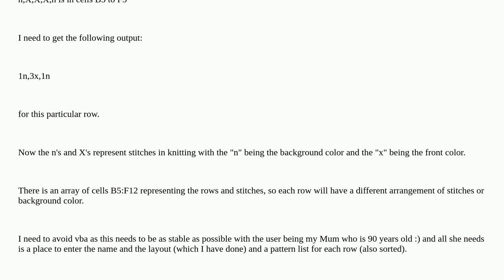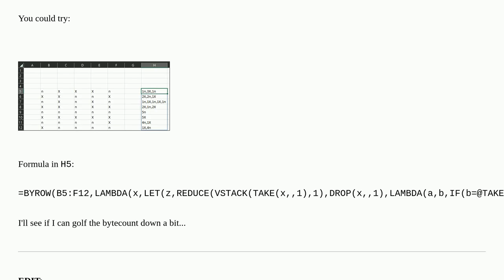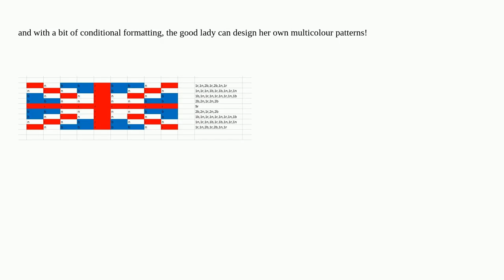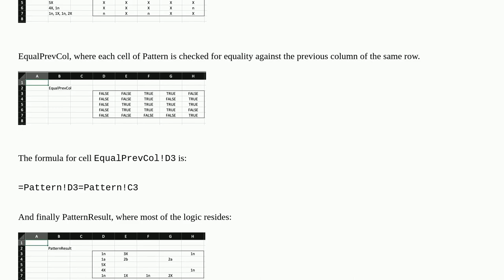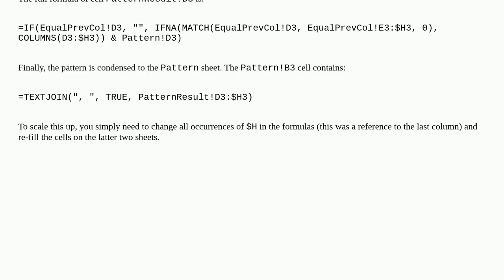Need to count contents of cells to produce a knitting pattern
A special thanks goes out to the community

  excel excel-formula count